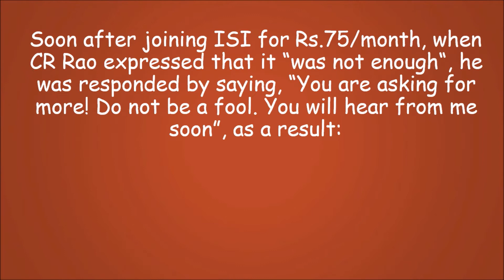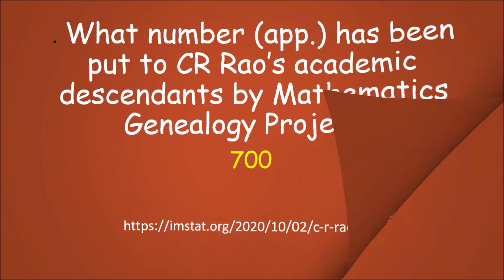Quiz4: CR Rao - Life & Profile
Commemorating the Centenary Celebrations of the living Legend Professor CR Rao, a Global Quiz was planned as a part of the International Virtual Conference on Professor CR Rao's School of Thought, organized Pondicherry University in November 2020. The purpose of this first of its kind Quiz was to sensitize researchers and students, in particular, into the inspiring life and profile of Professor CR Rao. To make participants excited to learn, the Quiz was held in Four Stages. The Stage –I  was held at 10.00 AM and Stage-4 at 4.00 PM. Answers to the Questions put in the Quiz are put herein (YouTube) in series of short documentaries.